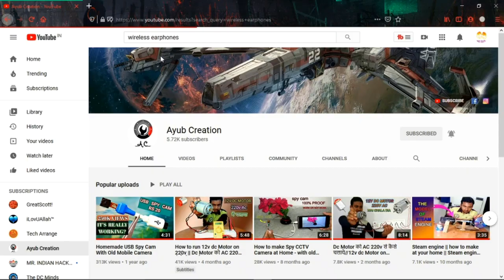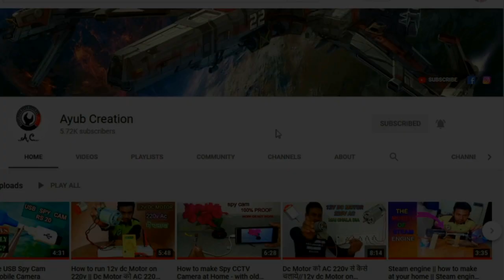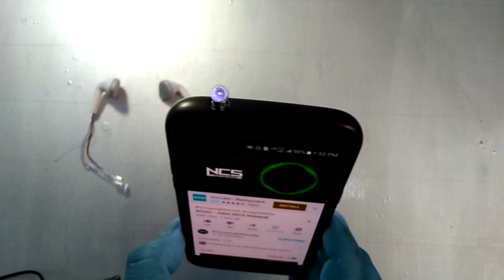How to make wireless earphone with led sensor // Really it's work 😲 😲?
how to make wireless headphones at home,

how to make wireless headphones louder,

how to make wireless headphones bangla,

how to make wireless headphones without led sensor,

how to make wireless headphones work on ps4,

how to make wireless headphones with aluminium foil,

how to make wireless headphones at home easy,
 how to make wireless headphones sound better,
 how to make wireless headphones wired,
 how to make wireless headphones stay in your ear,
 how to make wireless headphones louder iphone,
 how to make wireless headphones work on xbox one,
 how to make wireless headphones at home in bangla,

wireless headphones, wireless earphone, wireless,
 how to make wireless earphone, how to make,
 headphones, how to make wireless earphones,
 earphone, life hacks, bluetooth headphone kaise repair kare,
 bluetooth earphone kaise banaye, diy wireless earphone,
 diy wireless headphones, old headphones to make wireless headphones,

wireless earphones, how to make bluetooth earphones, easily,
 homemade,  how to,  mkae,  headphone,

 how to convert earphone to wireless earphone,
 amazing tricks, wireless earbuds,

 how to make wireless earphone with led sensor,

how to make headphones work again, wireless earphones under 1000,

wireless earbuds beats,
 bluetooth headphones price in hindi,

earphone se speaker kaise banaye,
 wireless earphone with led sensor,
 how to make wireless earphone with rgb led,

wireless project, crazy think, wireless 2019,
 how make earphones wireless, making earphones wireless,
 bluetooth earphones at home,
 how to make earphones wireless at home,
 aluminium foil hacks, bluetooth earphones,

earphones making wireless,

make earphones wireless,

how to repair earphones,
 how to make wireless earphone in hindi,
 make any earphone wireless,
 ब्लूटूथ इयरफोन बनाएं आसानी से, पुराने एयरफोन को ब्लूटूथ बनाएं,

how to make wireless samsung earphone,

how to make bluetooth earphone samsung,

normal earphone ko bluetooth earphone banaye,
 how to make earphone, how to make any earphone wireless,

how to make wireless earphone using tv remote